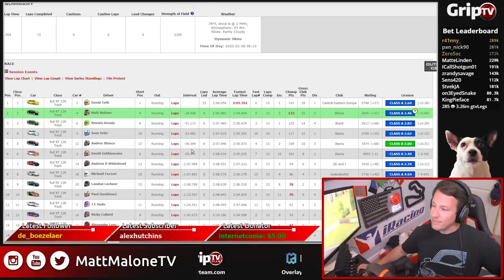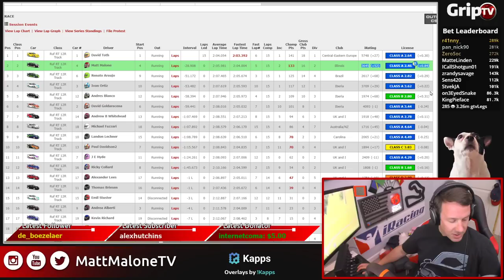Ruf Cup on the Mountain